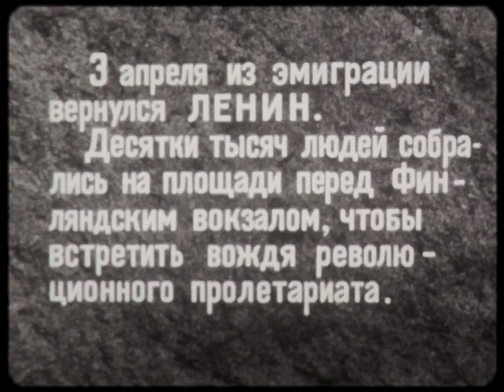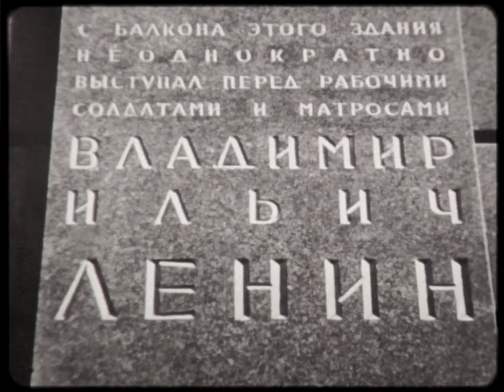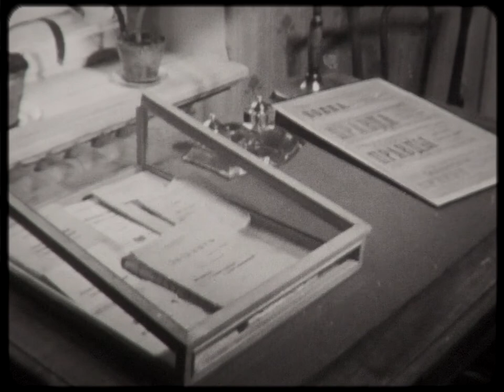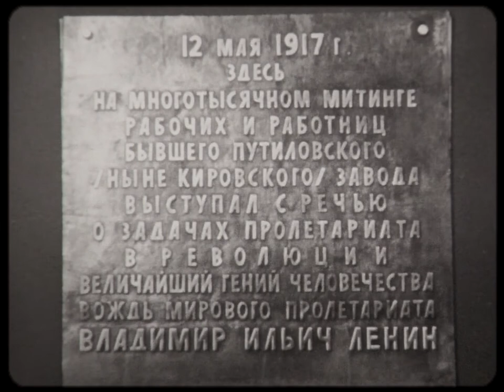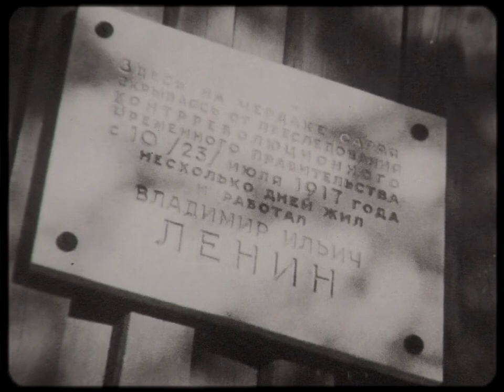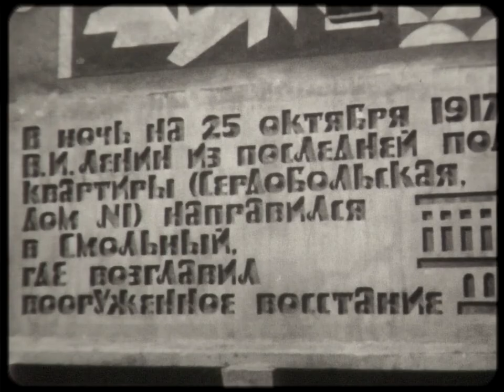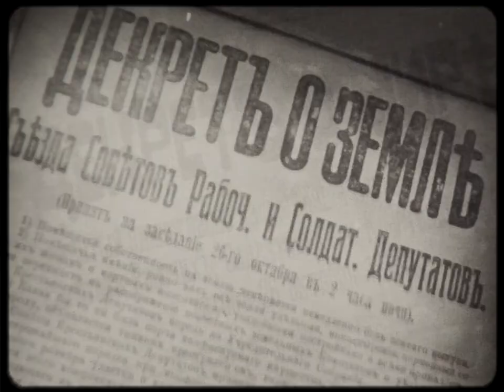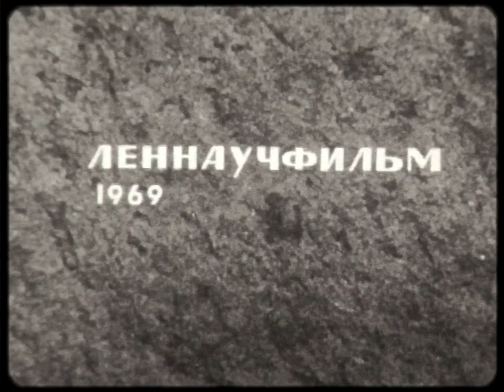ЛЕНИН в Петрограде, Леннаучфильм 1967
Оцифровка фильмокопии 8 мм.
Режиссер С.Миллер. Фильм посвящен ленинским местам в Ленинграде. Он коротко рассказывает об основных исторических зданиях, связанных с деятельностью вождя в 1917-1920 гг.